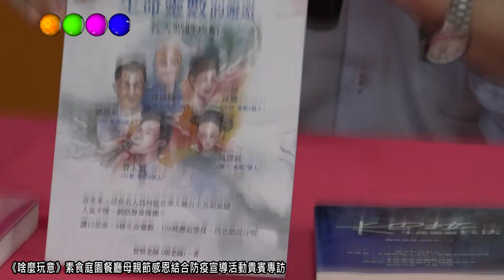中華新報20220508 《啥麼玩意》素食庭園餐廳母親節感恩結合防疫宣導活動貴賓專訪